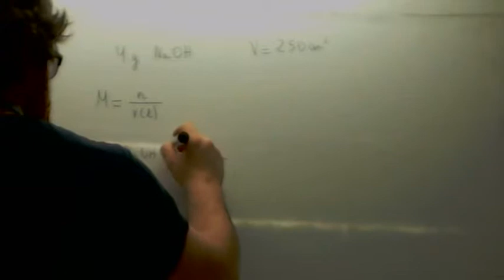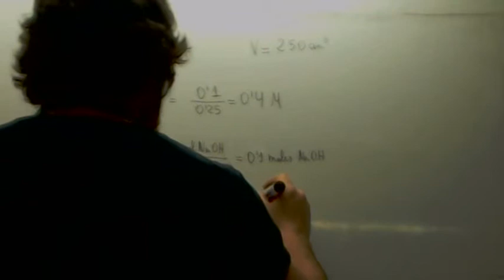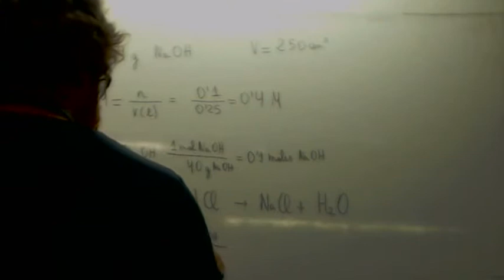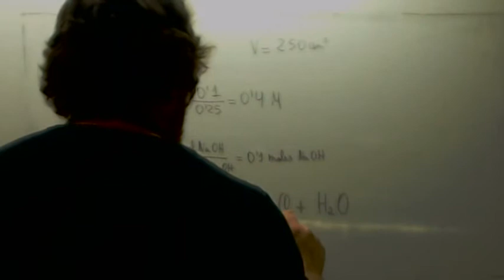Ejercicios de molaridad 02 Usero